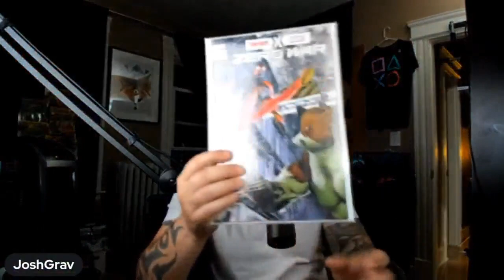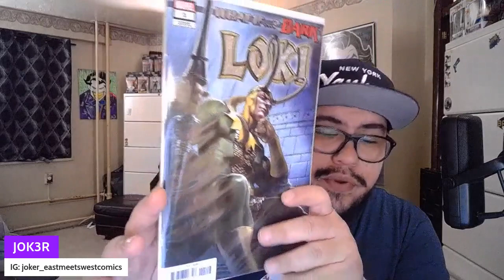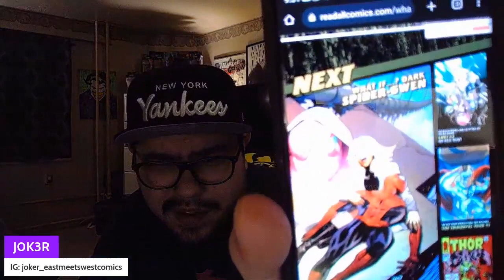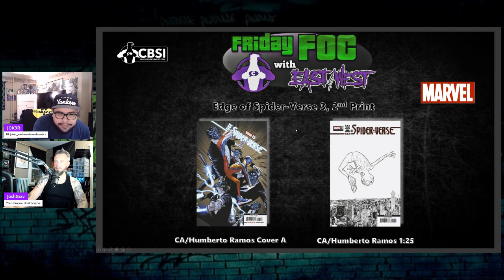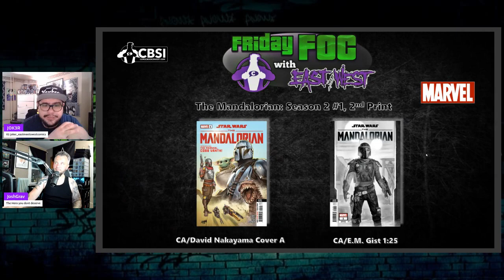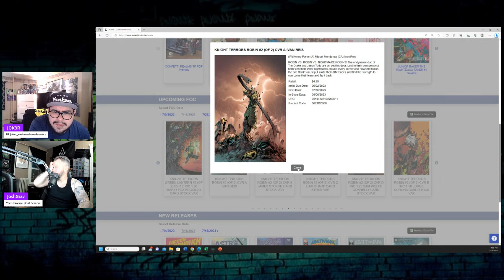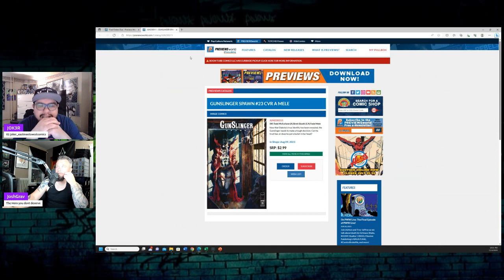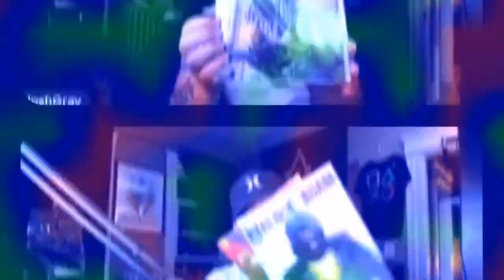FOC your FOMO: CBSI Friday FOC with East meets West comics for 7/16-7/17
Check out CBSI-

3 Men in the Basement-

Attix Comics:
"EMW15"

Music Standard LicensePurchase code: 3c434597-bf5f-44fc-8909-bb76c2263895